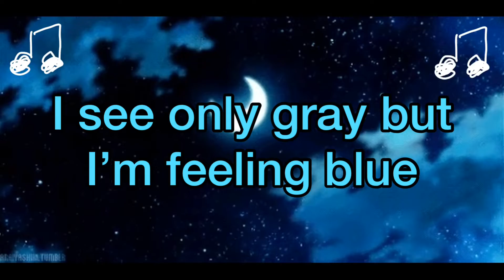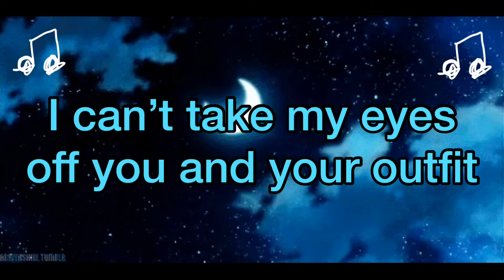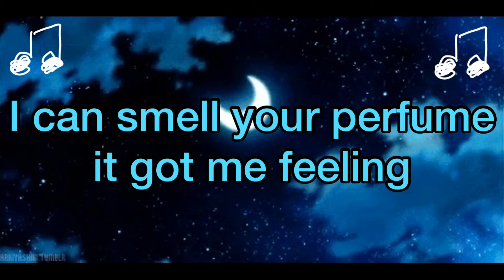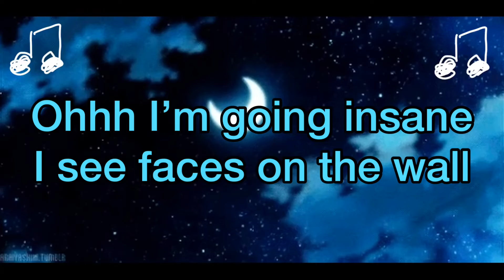Xico - Spacing out again (prod. eeryskies)